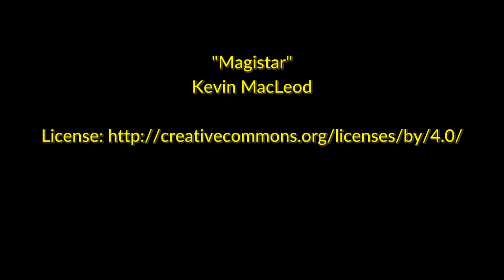Magistar by Kevin MacLeod [Fantastic/Fairy Music]